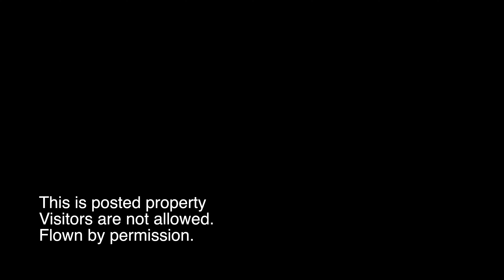FPV of a Pennsylvania Farm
An FPV (First Person View) drone flight through the old Clough Farm in Spring Creek, Pa. Please do not visit the farm. It is dangerous and posted. This was flown with special permission.

Drone used: Avata
FAA Drone Pilote